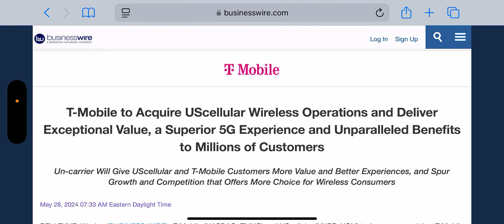T-Mobile | This Is Happening Fast ‼️‼️‼️👀👀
Update